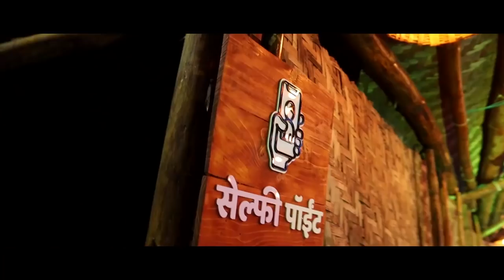भाजप नेते गोपीचंद पडळकर यांची दिलखुलास बातचीत जनता कट्ट्यावर || Ep2 Janta katta